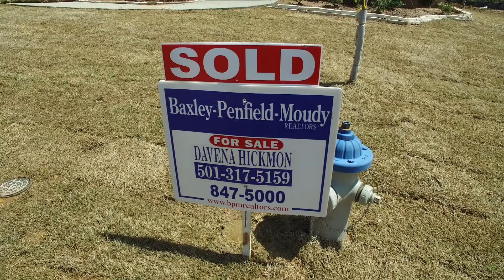8102 Castlestone Cove, Alexander AR